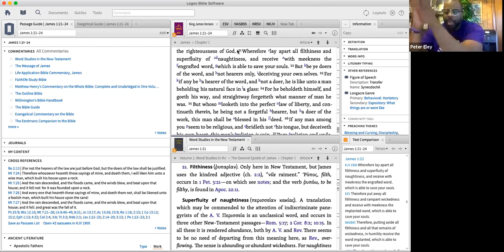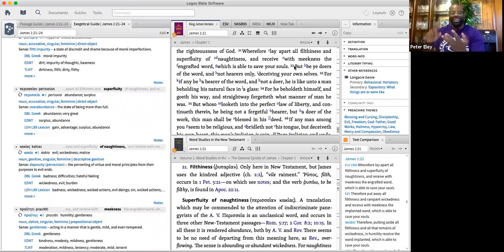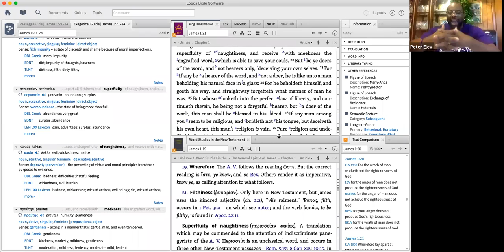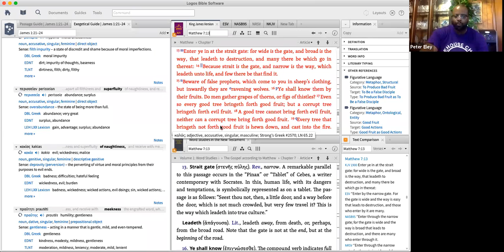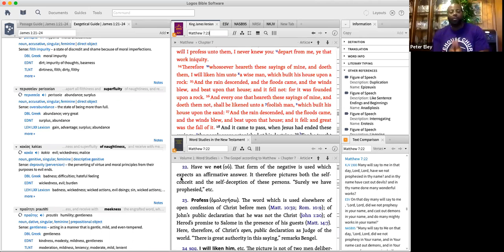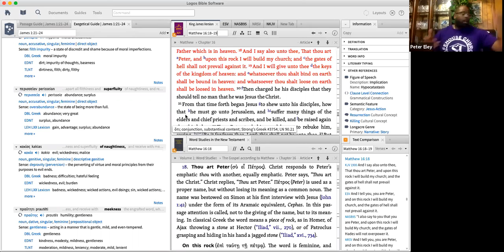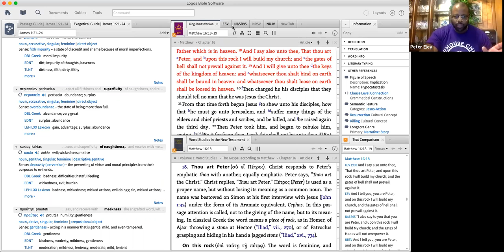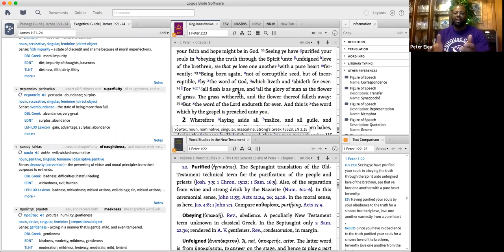SafeHouse Church Online Bible Studies Lesson #3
SafeHouse Church Online Bible Studies help believers understand with clarity the word of God.  They are free and open to the public.